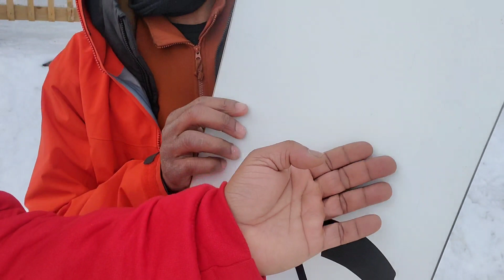Cameraman Wins An Oscar Down Hill Snowboarding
Hurry Up and Get to Meet our Oscar Winning Cameraman during the Black Winter Fest. register on the hikemtl.com website